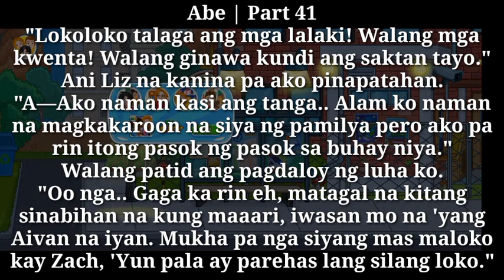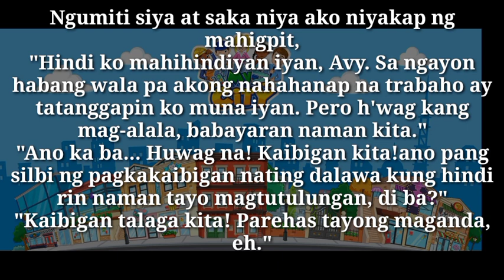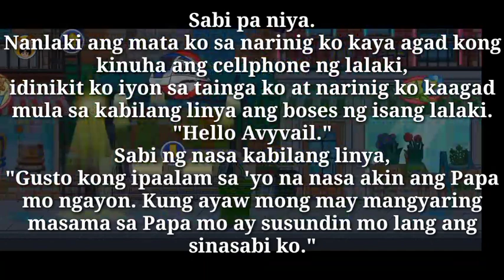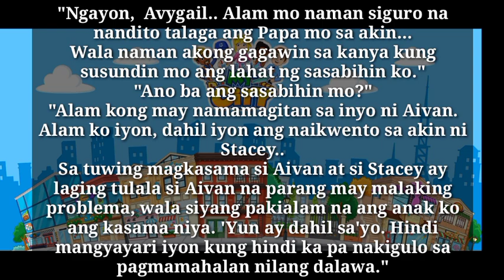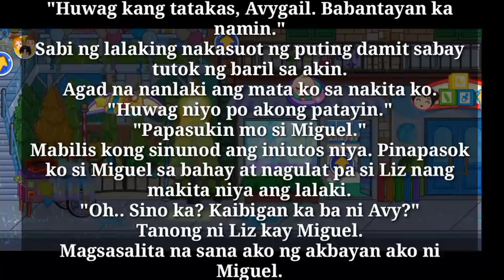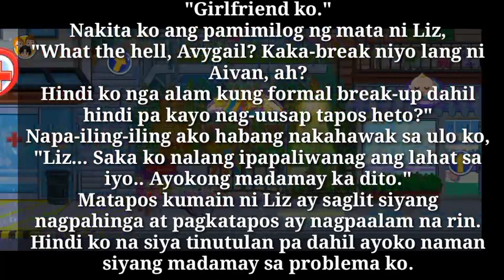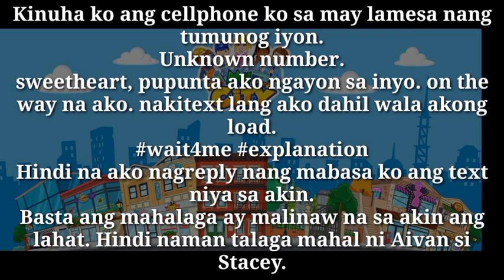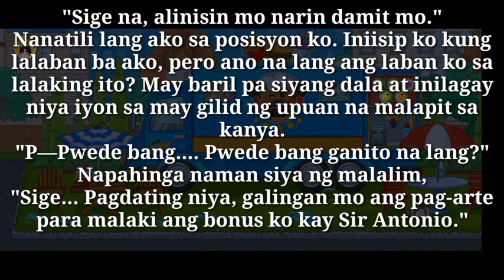Setup | Dahil sa ako ay isang Ampon | Part 41